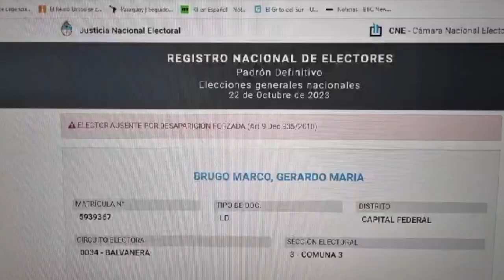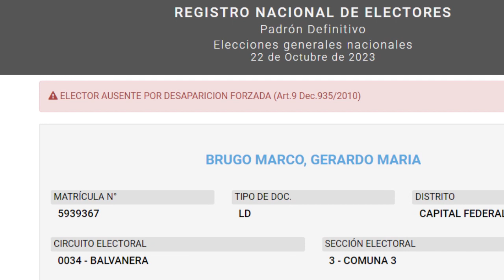Desaparecidos fueron incorporados en el padrón